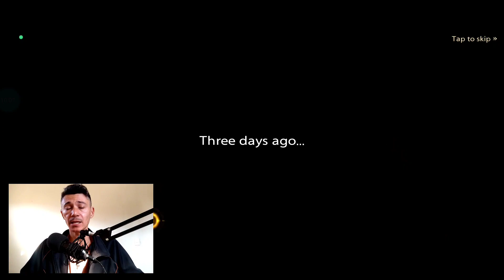TARISLAND OFICIAL NO BRASIL !! NOVO MMO RPG EM MUNDO ABERTO SEM PAY TO WIN ,saiba tudo